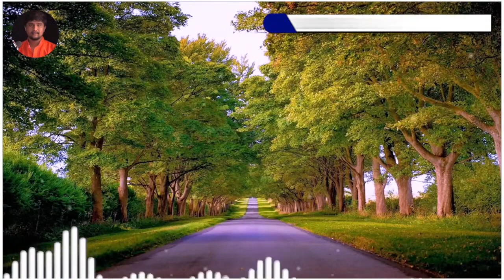ಧರ್ಮವನ್ನು ದಾಟಿದ ಈ ಪ್ರೀತಿ ದಾರಿ ತಪ್ಪಿದ್ದು ಯಾರಿಂದ! ಇವರ ಮನಸ್ಸು ಪರಿಶುದ್ದ!| Real Life Love Stories Kannada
ಇಂತಿ
ಸೋನು ಶ್ರೀನಿವಾಸ್